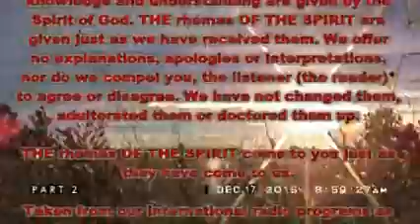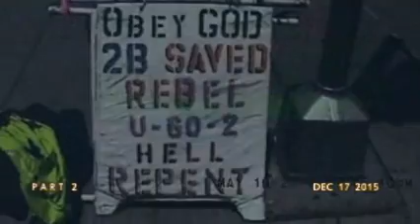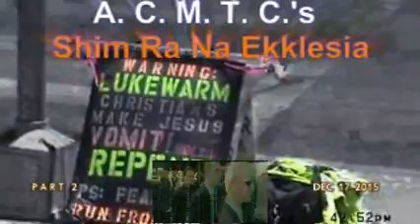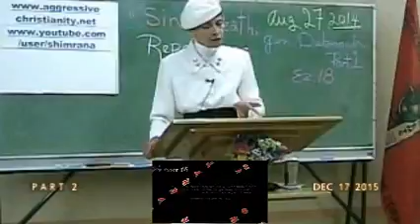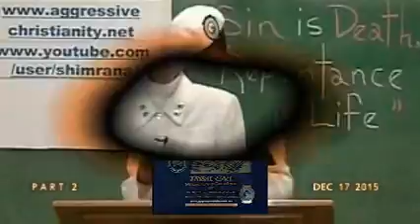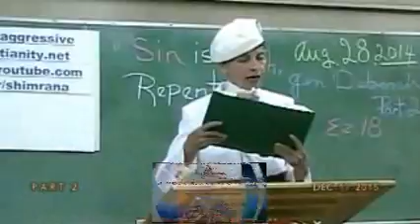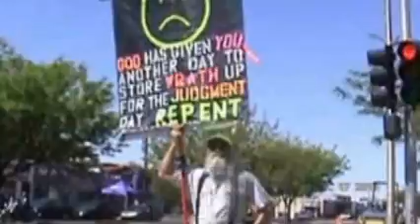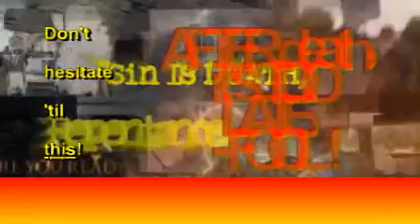Daily Prophetic Words Dec 17 2015 Pt2